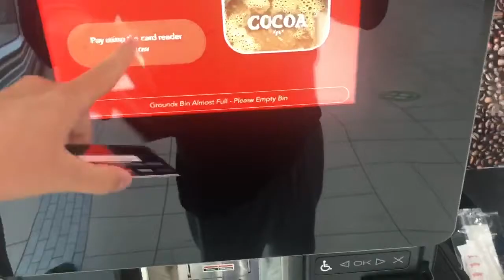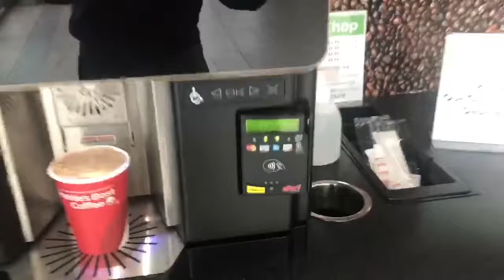Getting a Hot Cocoa out of a Seattle’s Best Coffee Vending Machine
This is at the OnRoute rest area located on the Westbound Carriageway along Highway 401 in Tilbury ON. Anyways Here is an Really Cool Coffee vending machine at this OnRoute Rest Area. The Hot Chocalate Tasted Pretty Good.